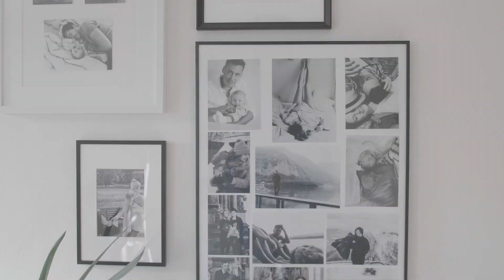Na návšteve u Simply K. | FAVI.sk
Pozrite sa s nami na ďalšiu návštevu s FAVI.sk. Tentokrát sme sa vydali do malebného Českého Krumlova do krásneho bytu milej Karolíny a jej rodiny, ktorý bol zrekonštruovaný a vybavený v duchu praktického minimalizmu. Karolína alebo tiež Simly K sa do domácnosti snaží dávať a vyrábať len veci, ktoré naozaj využije. Interiéru kraľujú prírodné materiály, vzdušnosť a farebnosť. Na jej blogu nájdete okrem článkov o rekonštrukcii aj DIY nápady, recepty a odporúčania na krásne miesta v Českom Krumlove.